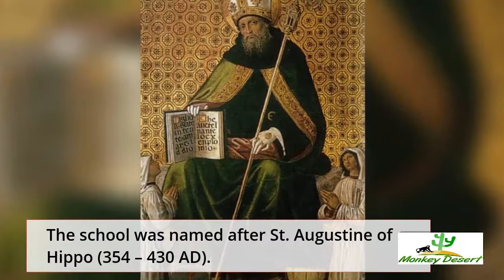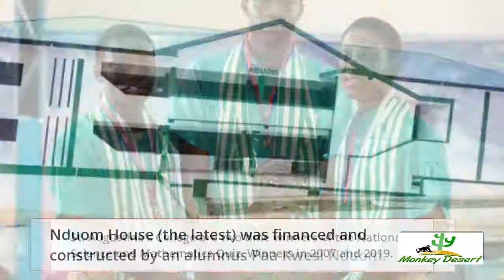St. Augustine College History, Achievements, Notable Alumni and Its Beautiful Campus Tour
St. Augustine College's beautiful Campus and Its History will shock you